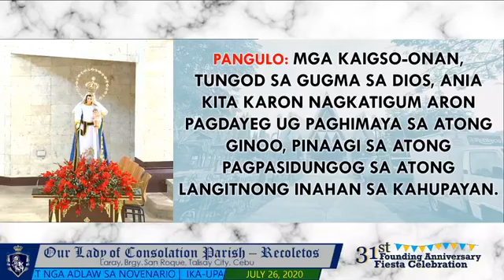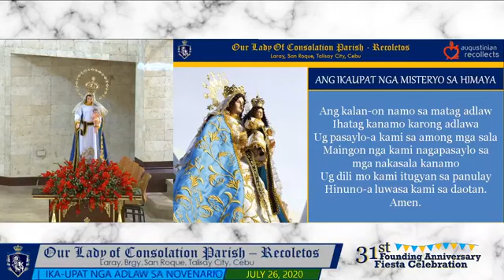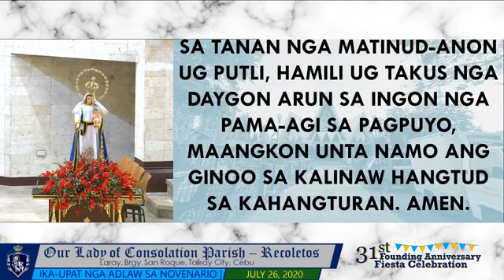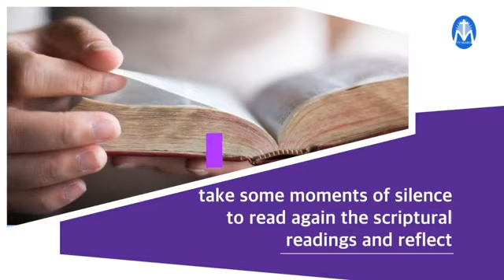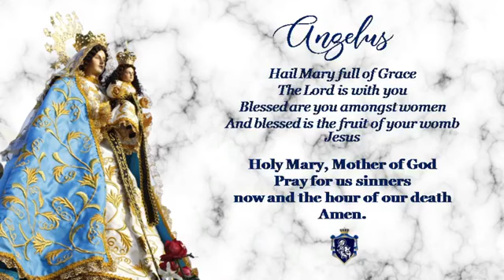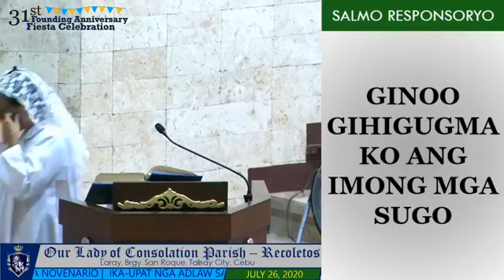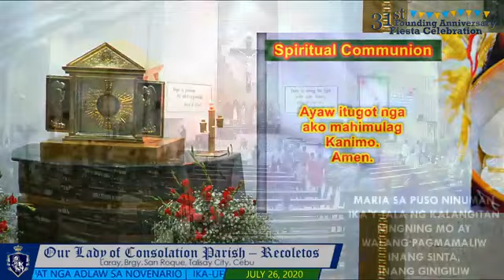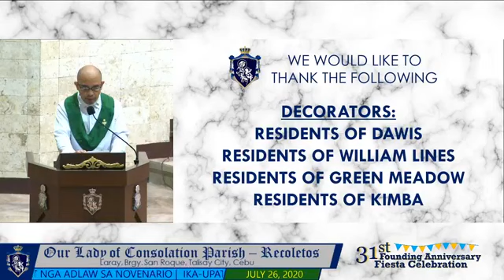FOURTH DAY NOVENA MASS IN HONOR OF OUR LADY OF CONSOLATION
Mass Presider & Homilist: Rev. Fr. Constantino Real OAR